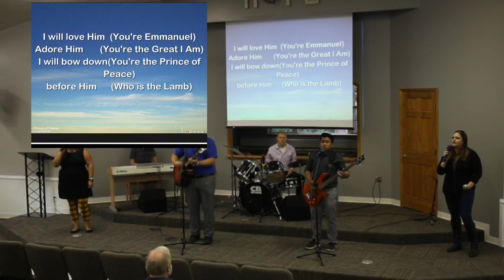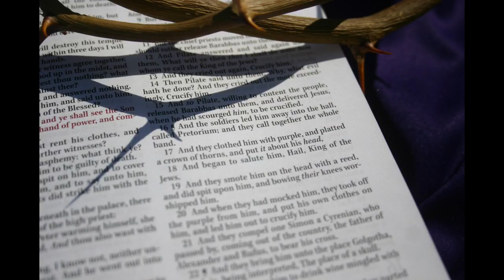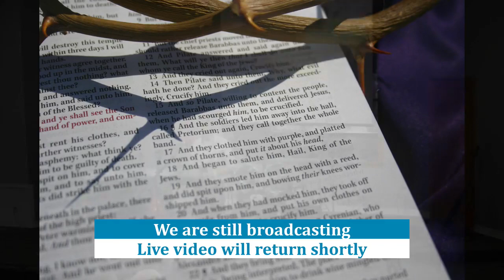9-6-2020 God is Holy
Singing led by STCOC praise band
Lord's Supper thoughts by Josiah Stoner
Sermon by Justin Coffin